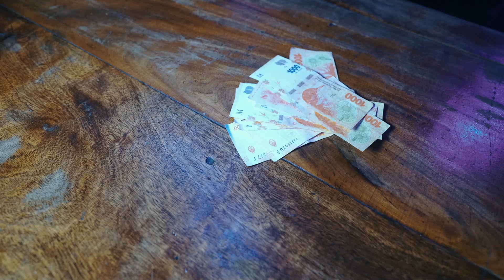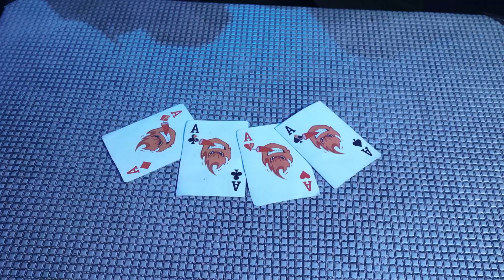Kerosene - Mata el as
Filmado en Planta Alta en Marzo 2023
a cargo de Moby Producciones Audiovisuales

La canción fue grabada en Romaphonic en enero 2023
Producción: Fernando Cosenza
Ingeniero de sonido: Sebastián Bastini

Letra: Walter Macedonio

Por el callejón, como rata viene y va;
huelo al traidor acostando a los demás
y eso está mal.

Solo vos y yo, en un pleito desigual;
loco y sin razón, tu orgullo puede más,
vamos a apostar !

Mata el as, si tenés algo mejor
Mata el as, matar o morir
Mata el as, no hay lugar para los dos
Querés correrme a mí...

Alguien se tiene que ir.

Te compraste un show, careteando la realidad
Vas contrarreloj, y tus transas quedan atrás,
aún quieres jugar?